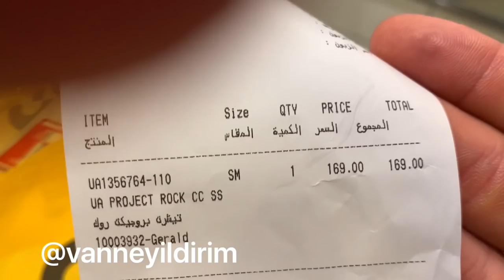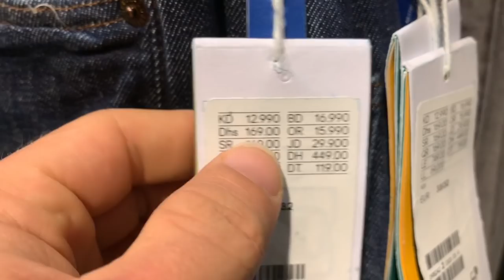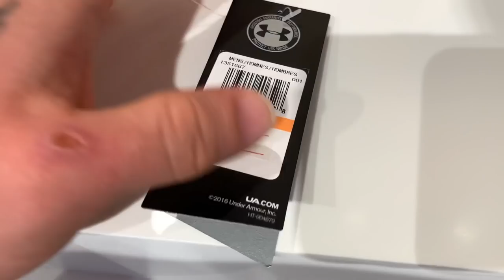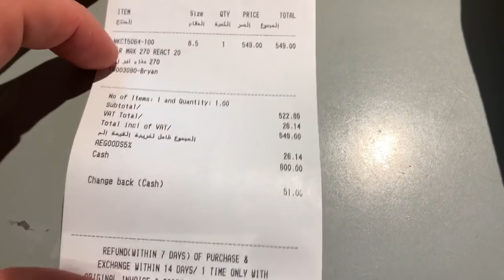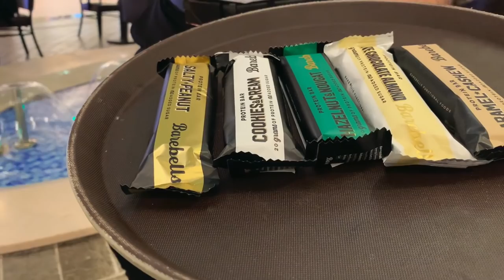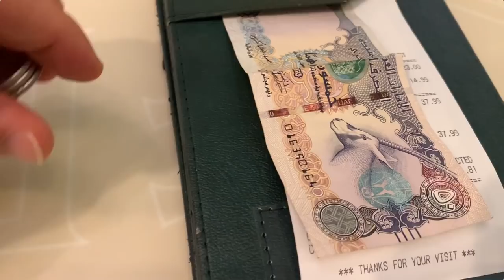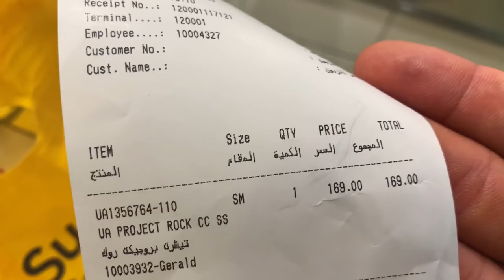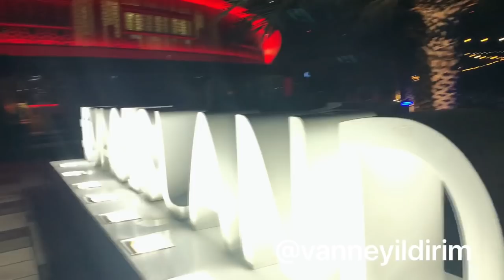DUBAİ - VLOG | Alışveriş - Fiyatlar - Nike - Under Armour - H&M - Arabic Coffie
Dubai de alışveriş yaptım. Nike gibi magazalrdan alışveriş yaptım. Fiyatları da çektim. İNSTAGRAM @vanneyildirim